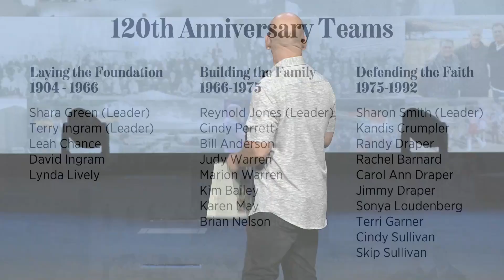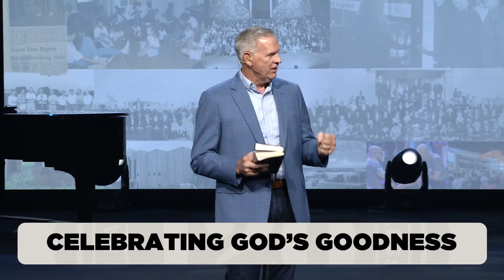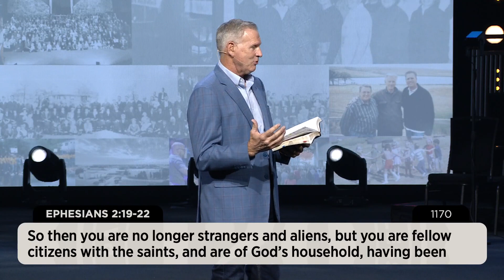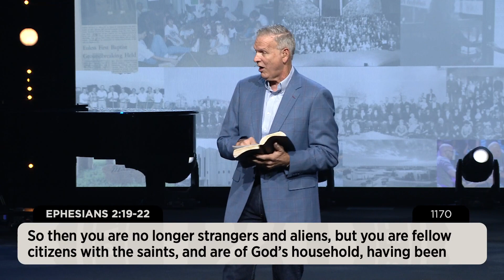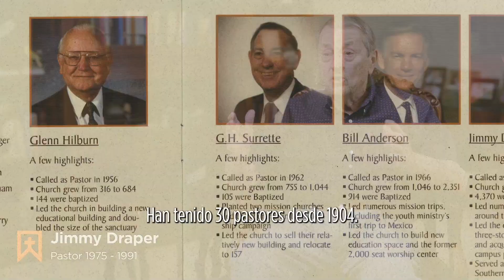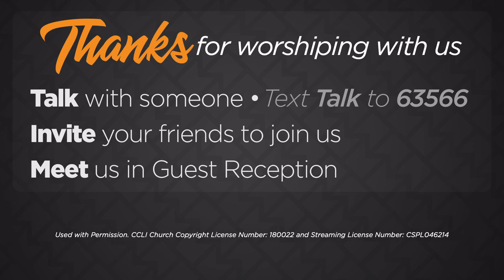120th Anniversary Celebration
Join us as we celebrate 120 years of the goodness of God at Cross City! Worship through the ages and see how God has blessed us in every era of our history.